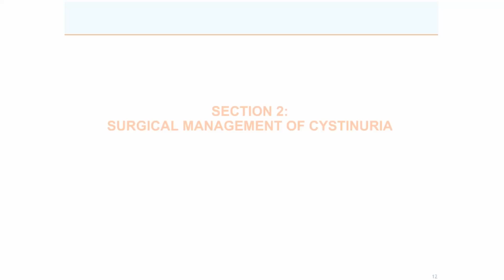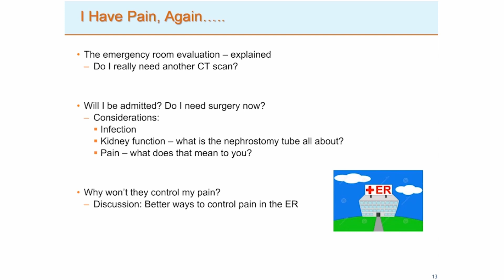Understanding Cystinuria Video 5 Ways to maximize your ER visit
In this video segment, find out what to expect in an Emergency Room (ER) visit and tips to help make the most of it.